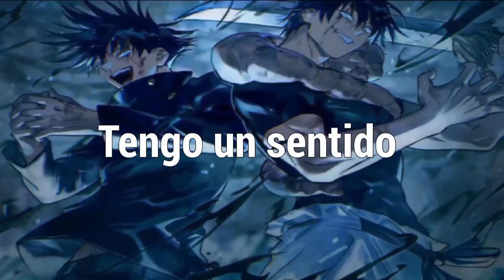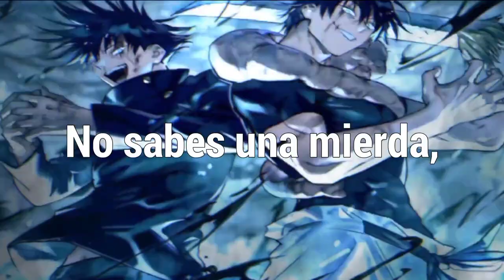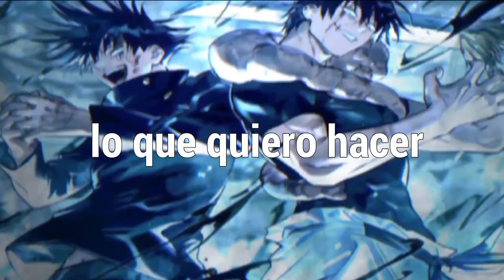NEFFEX - My Way「Sub Español」(Lyrics)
📷 Imagen
⛩Anime: Jujutsu Kaisen
Personajes: Megumi Fushiguro & Toji Fushiguro
Autor:
Descargala

📝 Lyrics:

➥ Cuz I don't give a fuck what you say
Yeah Imma do shit my way
So you can go kick rocks
Imma stack bricks up

I gotta lot of shit to say
So Imma do this every day
Six feet deep under
But my body won't decay
Cuz my messages are timeless, so they'll put 'em on display
Oh yeah I rap with a certainty
I have a sense of urgency
A message for eternity
For everyone internally
I had some people burning me
But now they fucking learning see
I ain't the one to fuck with
Now they lookin' nervously

And I don't really care what you think of me respectfully
I will out work you, turn you to an enemy
Hurt you so bad that you gonna need some therapy (That's right!)
I been cooking up hits, Imma leave a legacy

Yeah Imma do it MY WAY!

I can't contain it, I'm coming out with a statement
A hundred songs a hundred weeks didn't change it
I'll do it all again cuz I never feel complacent
I'm never looking back cuz I made a life that's passionate
For taking control of your life, go out and battle
And you think you have a dream then act on it
Get out your head and fucking capture it
You got one life to master it
Don't give up on your future
We all start losers
We're all late bloomers
Gotta struggle through the sewers

NEFFEX - My Way subtitulado al español